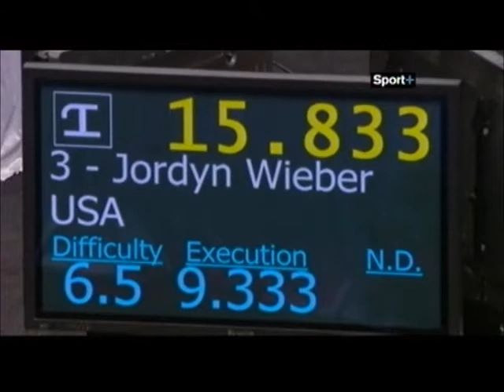2011 American Cup Jordyn Wieber USA VT Sport+